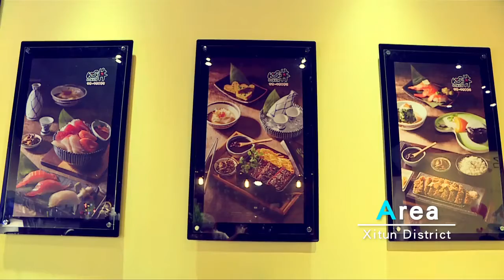用「心」手作「丼」，讓你就感動－【心丼】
若說白飯，是最單純接近「家」的味道，那麼擺上美味的肉品、搭配清爽蔬菜與溫潤高湯的丼飯，更是在飢腸轆轆時暖上心的一道料理，【心丼】，一間堅持用好料、手工，讓用餐的客人能夠吃出「感動的滋味」。

【相關資訊】
店家名稱：心丼
店家地址：台中市西屯區大墩路913號
營業時間：11：30～14：30、17：00～21：00（周一公休）